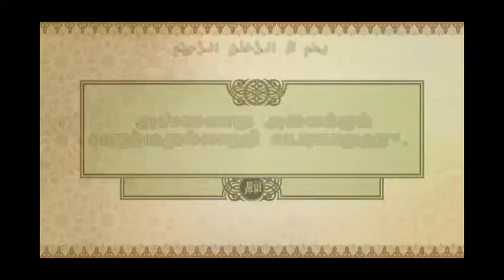என்னை கவர்ந்த இஸ்லாம் / Imam Asqar